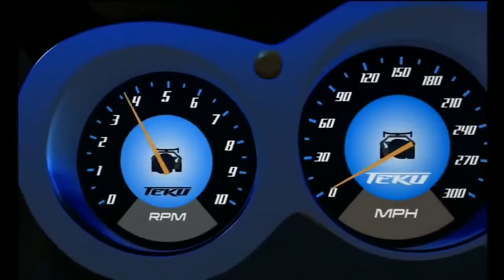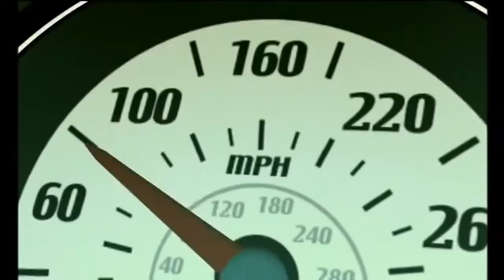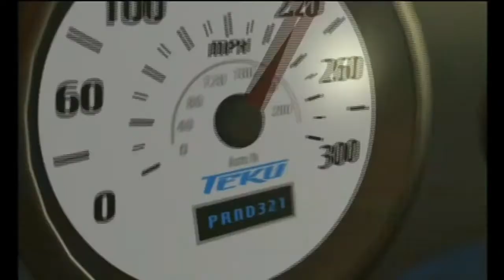Por que gostamos de Hot Wheels?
Bom pilotos o vídeo de hoje foi inspirado no antigo YouTuber Hauz Sharpe, qualquer semelhança é pelo justo motivo.

Kurt Wylde #8723

Twitter do canal: Confira Kurt Wylde - Líder dos raças de rua (@Kart_Wylde)